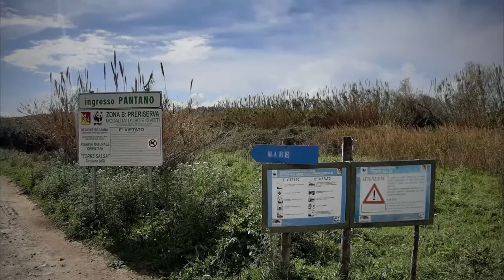TOP 5 MOST BEAUTIFUL BEACHES IN SICILY - The winner is.... 😎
Some of Italy's most beautiful beaches ring the Sicilian coast and are surrounded by the turquoise Mediterranean Sea, which is warm enough to swim from mid-May to October. Some beaches are within nature reserves and offer only basic tourist services, while others are complete with typical stabilimento balneare, where you can rent a lounge chair and use the changing tents, showers, and restrooms.

These beaches are no secret and are very popular with Sicilians and other Italians who flock there in the summer. If you don't want to remote in the crowded beach scene, plan your trip in the spring or fall and avoid even the most secluded beaches in August.

01:07  BEACH N.1
02:31  BEACH N.2
03:51  BEACH N.3
05:15  BEACH N.4
06:29  BEACH N.5

Here are some accessories for your travels you absolutely need:

HYC00 Travel Duffel Bag
Passport and Vaccine Card Holder
Matein Travel Laptop Backpack
Universal in Flight Airplane Phone Holder Mount
Travel Cable Organizer Bag
Gemice Travel Bottles for Toiletries
BAGSMART Toiletry Bag Travel Bag with Hanging Hook
Travel Essentials Compression Bags
Compression Packing Cubes for Travel
Luggage Travel Cup Holder Free Hand
HOMEST 2 Pack XL Wash Me Travel Laundry Bag
Everlasting Comfort Memory Foam Travel Pillow
Easy to Travel Suitcase Elastic Strap Belt
Perfume Atomizer Refillable Travel
Etekcity Luggage Scale, Digital Portable Handheld Suitcase Weight for Travel
Portable Door Lock Home Security Door Locker Travel
Digital Luggage Scale Gift for Traveler
Sling Bag Travel
SY COMPACT Travel Umbrella Windproof
Travel Makeup Brush Holder